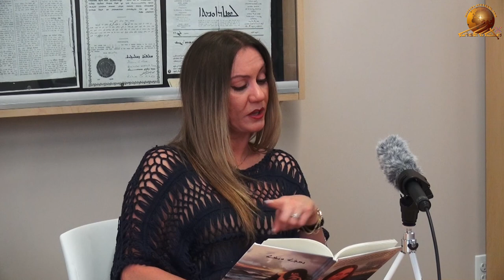The Assyrian Poet Marina Benjamin. Part 2.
It was a great pleasure to meet the famous Assyrian poet Marina Benjamin, and to talk about her newly published poetry book “LADY AND THE OCEAN”. April 12, 2018.